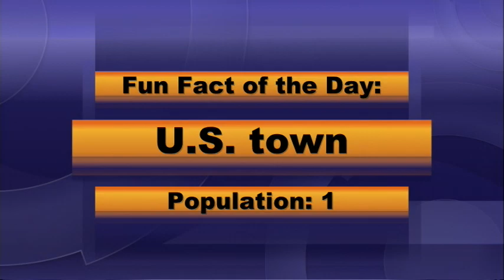BASH TV for Wednesday, May 5, 2021